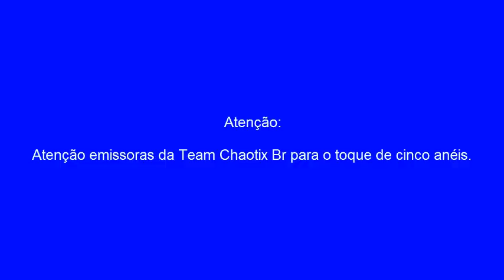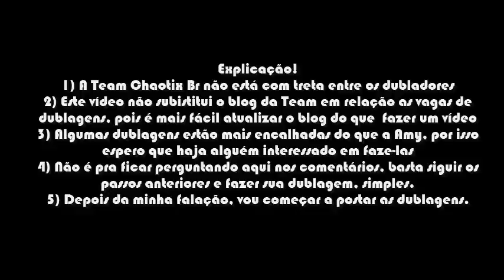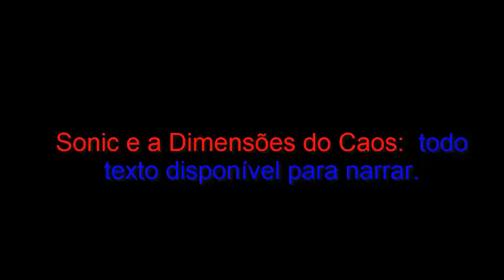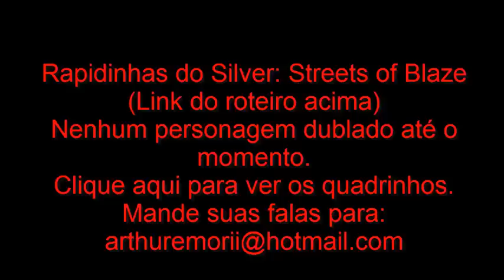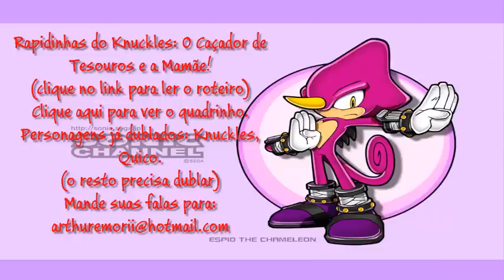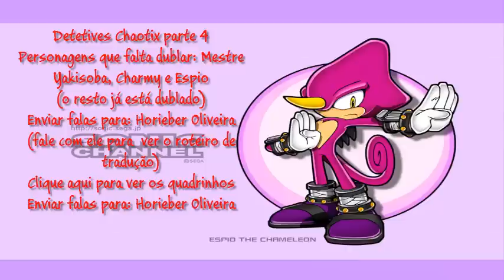Vagas de Dublagem da Team Chaotix Br (17/11/2014)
Descrição original: Vagas de Dublagem da Team Chaotix Br,
 Coleção/Categoria: Anuncios e Propagandas
Comentários atuais:
Clique aqui para ter detalhes  e links para as vagas.

Confira a mensagem da SEGA sobre monetização do Youtube:

Chris
SEGA of America
Customer Service"